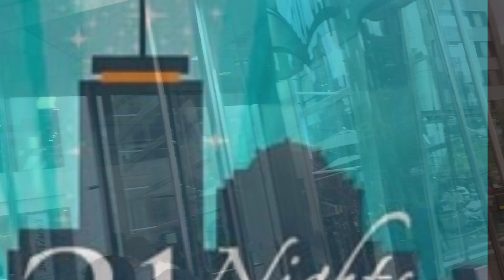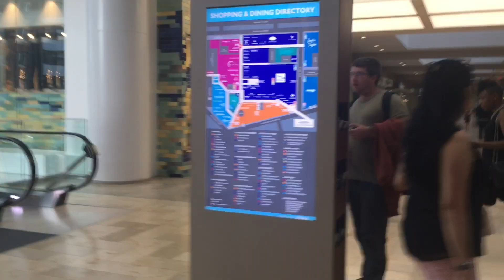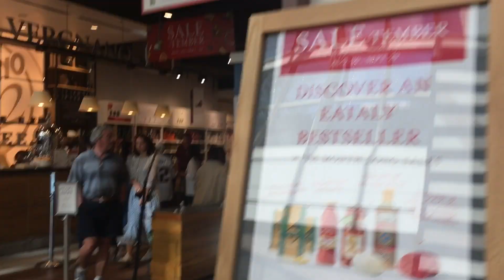بلامتفكر في الفيزة و لا فلوس الطيارة منفراشكم تساراو معاية اول بناية في مدينة بوسطن USA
First building tour at Boston city